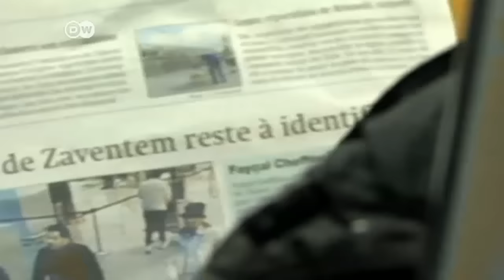Brussels: Slow recovery | DW News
It's been a week since the Brussels bombings ripped through the airport and a metro station. The airport remains closed and authorities say it will be months before normal operations will be resumed. The Belgian capital is still reeling from the attacks.